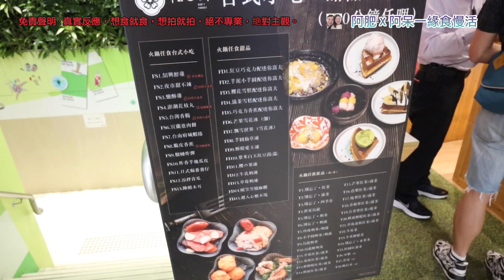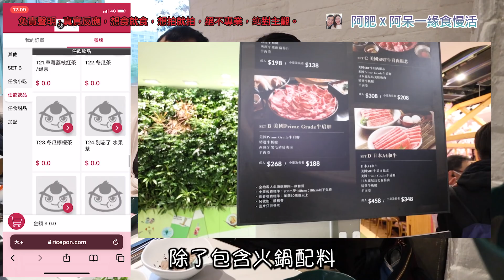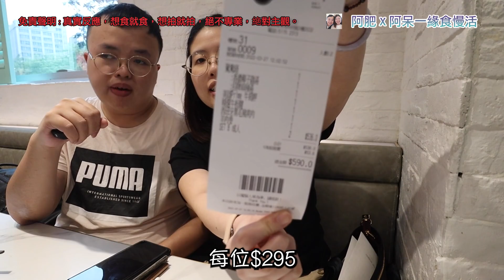品嚐超過80款食物的台式火鍋放題|荃灣美食|台灣菜|食玩訓調查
簡介:
今集來到荃灣，品嚐台式火鍋，牛肉質素唔差，台式食品幾多，更可任飲台式飲品。

別忘了 (荃灣)
荃灣眾安街68號千色匯1期2樓2032號舖

頻道簡介:
全自費系列：
[美食之旅]，以旅遊的方式品嚐美食

內含廣告系列:
[霸王餐]，被餐廳邀請試食
[又食又拎]，收錢加免費試食
[賺錢食勻地球]， 內含廣告的美食之旅